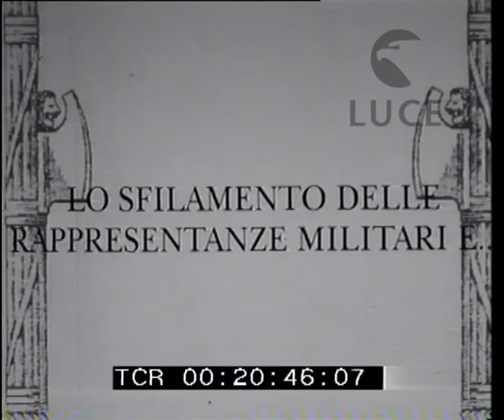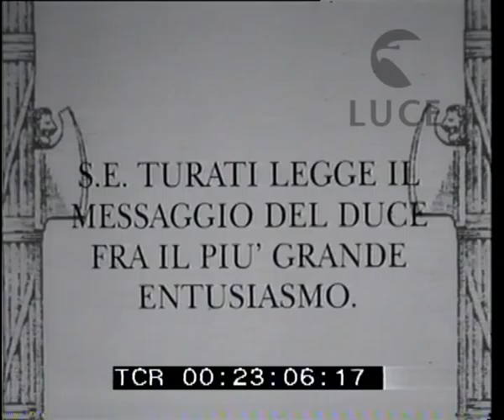VI anniversario della Marcia su Roma a Villa Glori alla presenza di Turati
Descrizione sequenze:ufficiali della milizia in bicicletta ; soldati della milizia e ufficiali con gli sci alla parata di Villa Glori ; il corteo delle autorità a cavallo, tra le quali Turati, attraversano il parco e si dirigono verso il palco ; Turati guarda, affacciato dal palco, la sfilata delle rappresentanze militari ; in testa al corteo c'è una fila di rappresentanti delle diverse armi ; la sfilata vista dall'alto ; sfilano l'esercito, le milizie volontarie, l'aeronautica, un gruppo di balilla e avanguardisti ; una banda musicale, vista di spalle accompagna la marcia degli avanguardisti ; la folla radunata ascolta Turati ; Turati parla dal palco ;